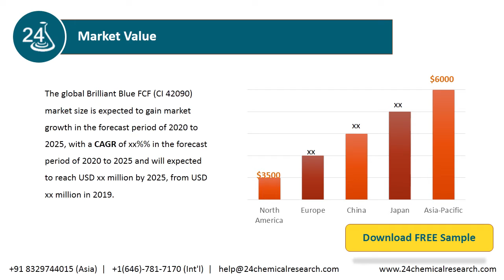Brilliant Blue FCF CI 42090 Market 2020 by Manufacturers, Type and Application, Forecast to 2025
The global Brilliant Blue FCF (CI 42090) market size is expected to gain market growth in the forecast period of 2020 to 2025, with a CAGR of xx%% in the forecast period of 2020 to 2025 and will expected to reach USD xx million by 2025, from USD xx million in 2019.